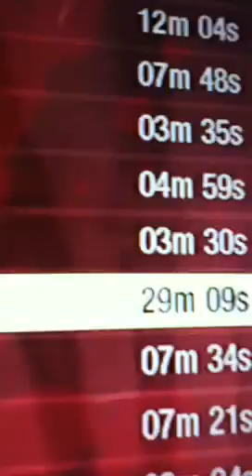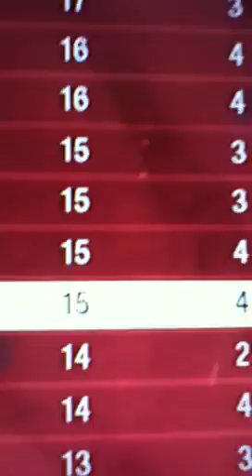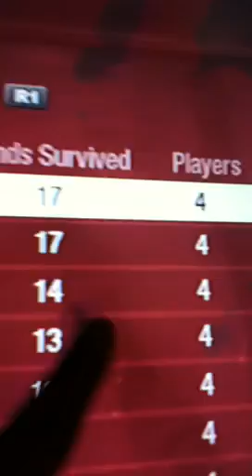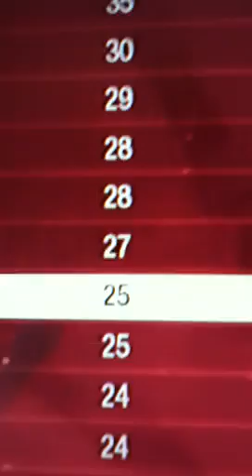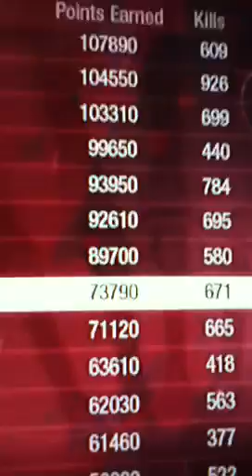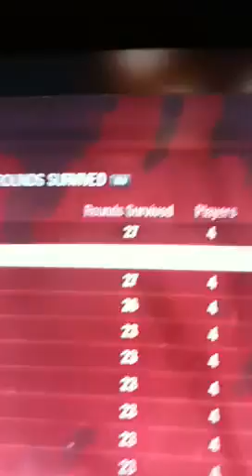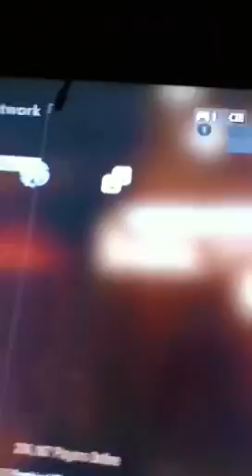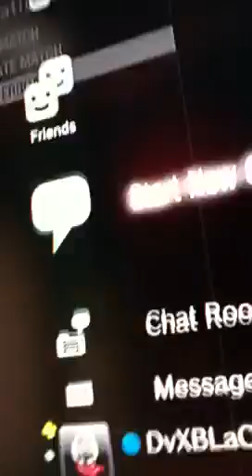My rounds on zombies#2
My 2nd vid coming soon moon